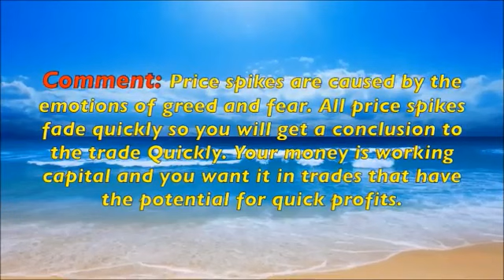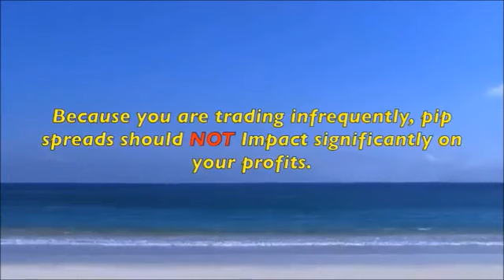How to Trade Forex: Make Money Fast & Become a Profitable Trader Best Tips